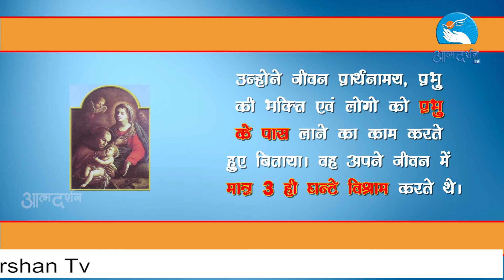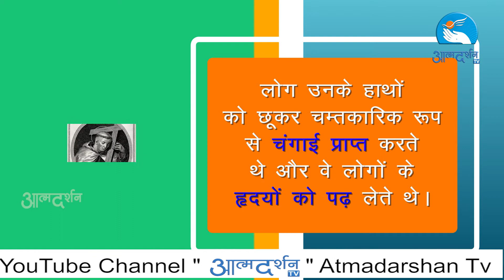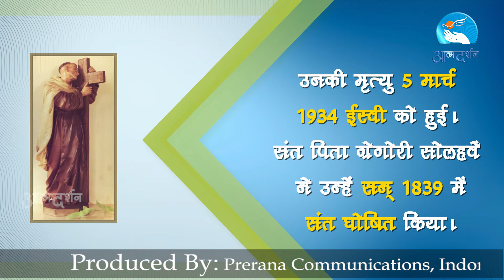ST. John Joseph of the Cross in Hindi | 5 March | Christian Saints in Hindi | Atmadarshan TV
Presented By: Fr. Fr. JOHN BHAbBOR

Director: Nitin Jamra
Camera & Editor: Sachin Tripathi
Graphics: Siddharth Jagtap
Produced By: Prerana Communications, Indore

Copyright : Prerana Communications, Indore